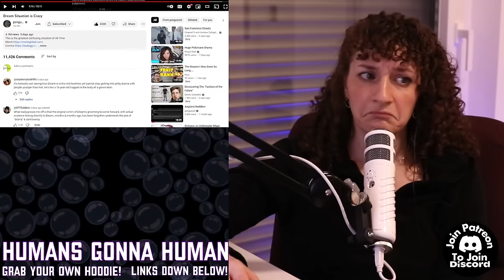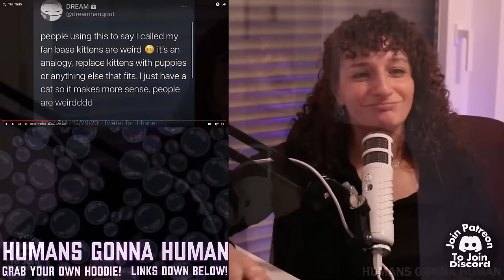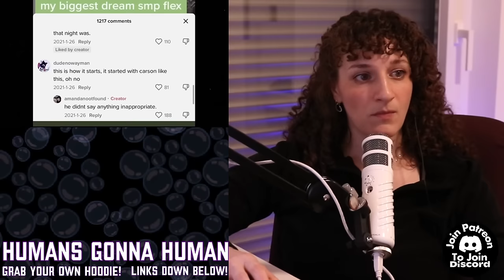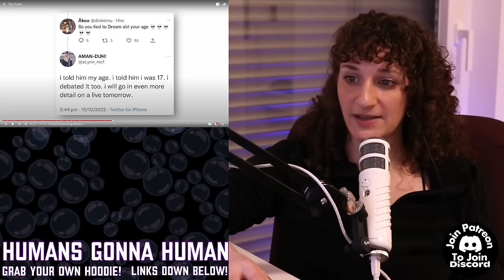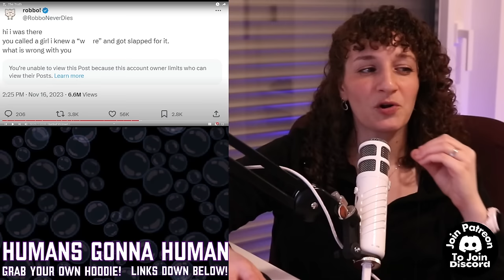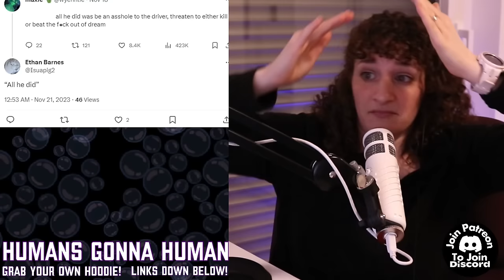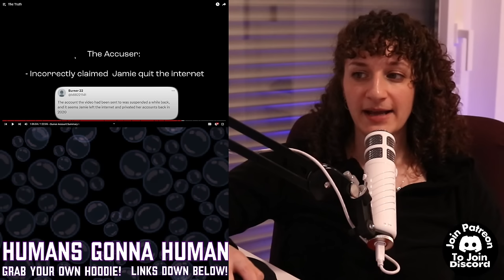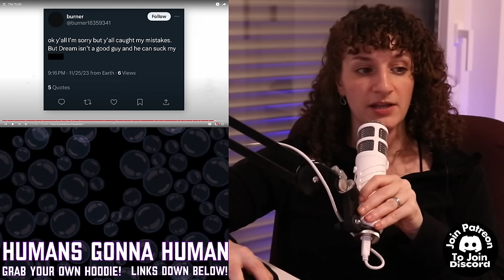Watching Dream Fight The Allegations with "The Truth"